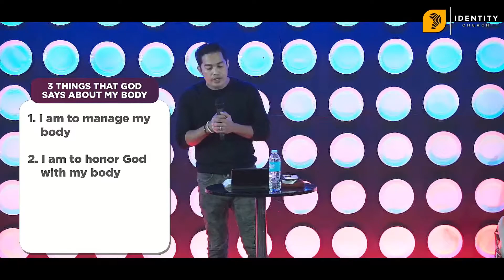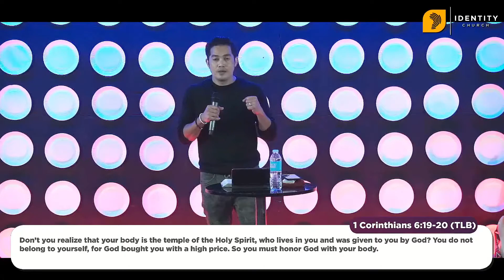Sunday Service: Built Strong Part 2 | Pastor Rholly Epe | NOVEMBER 8, 2020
Streaming live on Facebook:
Sunday Service - 10:00am
Thursday iStory - 5:00pm
Friday iStudents - 5:00pm